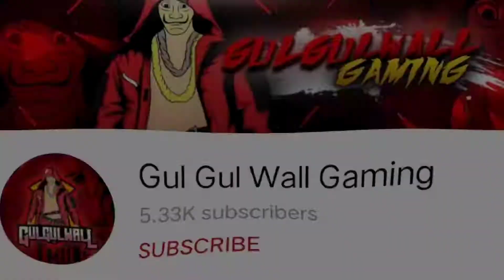1K subscribers special 3D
Hii Gamers,
                          Welcome
                                to
                      X3M Gamers

➡️ Video Edited by TMG NINJA (UDAY) And Raghava X3M Gamers

1.Gerena Free Fire Indonesia 🇮🇩
2.Gerena Free Fire Brazil🇧🇷
3.Gerena Free Fire Brasil🇧🇷
4.Gerena Free Fire India🇮🇳
5.Gerena Free Fire Singapore🇸🇬
6.Gerena Free Fire Thailand🇹🇭

We need Support ♥

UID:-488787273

IGN:- KAATRAJ YT

GUILD NAME:-TEAM TMG

Captain Jack Sparrow🔥 || Jack Sparrow X TR RAJA⚡ || God Level Edit By Raja With LOUD Volume Level Up To 67 Op Binode. Shake

IMPORTANT NOTICE: These All Things Are Copyrighted. All Right to above Music Label & No Copyrights Infringement intended. All rights reserved to the respective owners🔥 “All the videos, songs, images, and graphics used in the video belong to their respective owners and I or this channel does not claim any right over them.